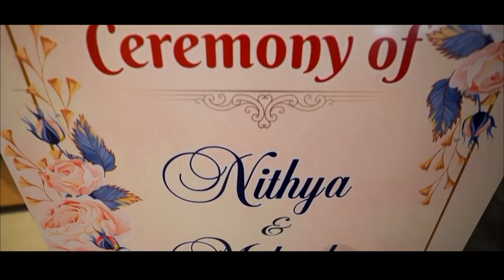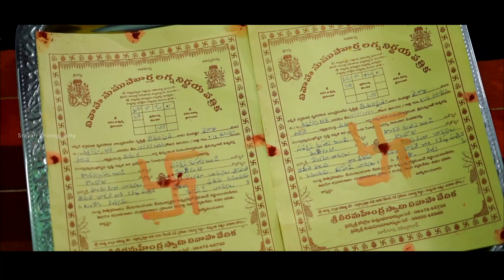Telugu Cinematic Engagement Trailer || Mahesh + Nithya || 2023 || Sravan Photography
Our Services:
* Wedding Photography
* Birthday Photography

Photography
* Weddings
* Couple Shoot
* Baby & Maternity

Film making (Videography)
* Weddings
* Pre Weddings
* Baby & Maternity